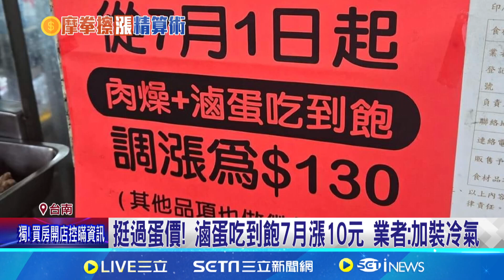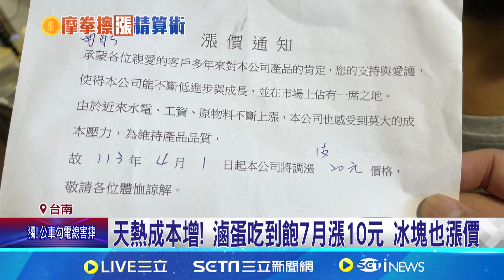天熱成本增！滷蛋吃到飽7月漲價 業者「加裝冷氣」｜94要賺錢